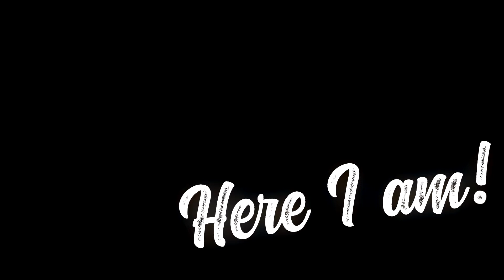Here I am - The bucket of water